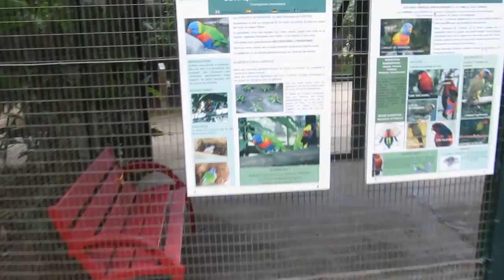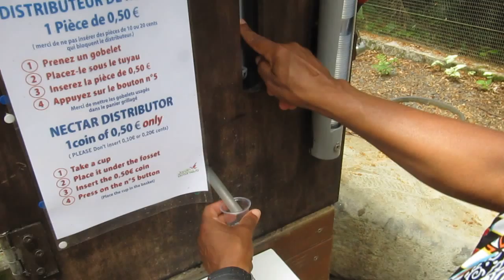Gwada 2015 - Jardin botanique Deshaies : Loriquets gourmands et peu farouches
Le jardin botanique de Deshaies en Guadeloupe, ex maison Coluche, présente des fleurs et plantes magnifiques, et aussi des attractions animalières.
Regardez comment ces charmantes perruches viennent boire leur nectar !
The botanical garden of Deshaies in Guadeloupe, former home of Coluche, presents beautiful flowers and plants, and also animal attractions.
Look how these charming parrots come to drink their nectar!